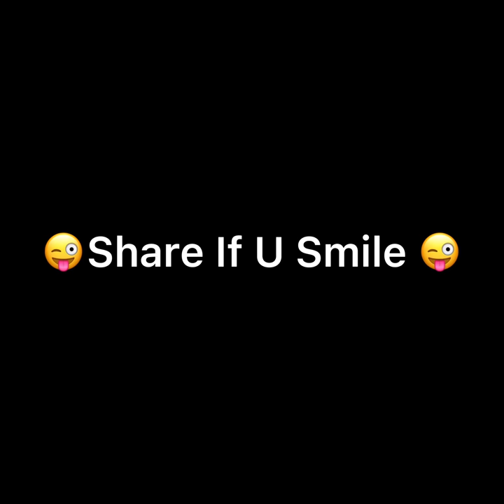**အဖေ နဲ့ သား** ဘောင်ချာများ l Aung Kyaw Zin l Comedy l